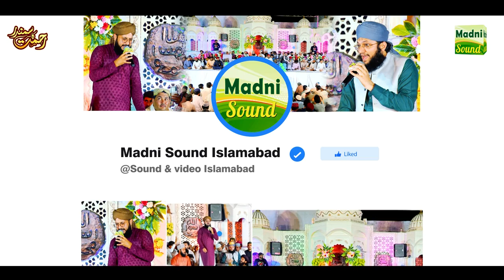Shan Mola Ki Mustafa Jane || New Kalaam || Ali Sher Gakim || Must be Listen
Mehfil e naat Rehmat Ka Samundar Plot Wali Masjid